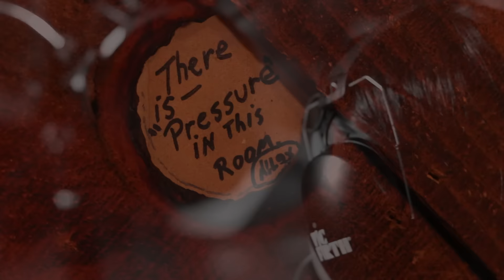Thinking Out Loud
Enjoy the official Music Video to my  Cover Song "Thinking Out Loud" by Ed Sheeran!

Listen on SoundCloud/NavaMorris
Follow: Facebook, Instagram, SoundCloud, YouTube @navamorris